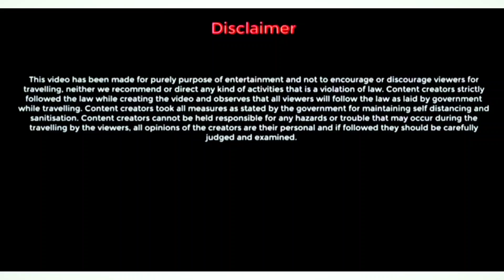মোটরসাইকেল যেখানে মাদক 🔥!! How To Be Happy With Motorcycle? Bengali Motorcycle Vlog.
This video is about motorcycle and our life. Motorcycle is not only our need, in brode perspective this is way of our mental relaxation. When we ride we experience our life journey, i just telling only solo ride. The beautiful nature and attachment with this  i experience my bike journey.
In this video i just tell about this.